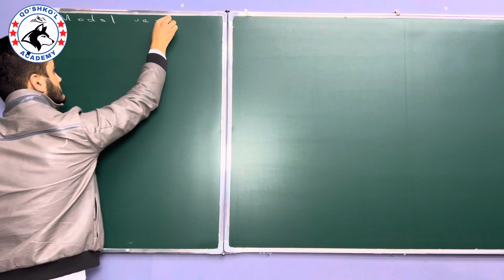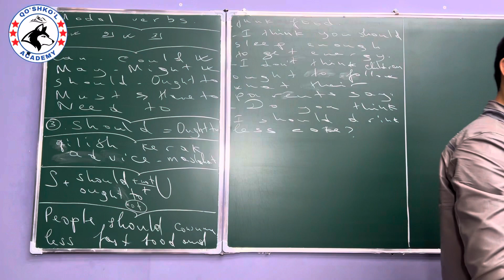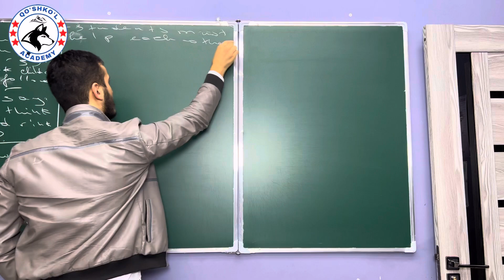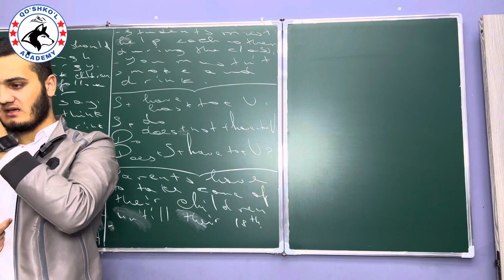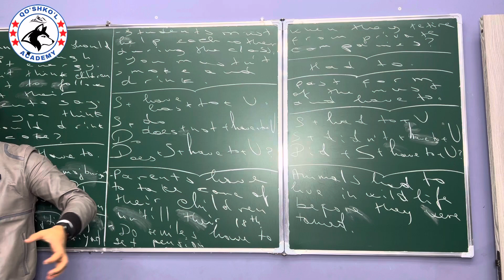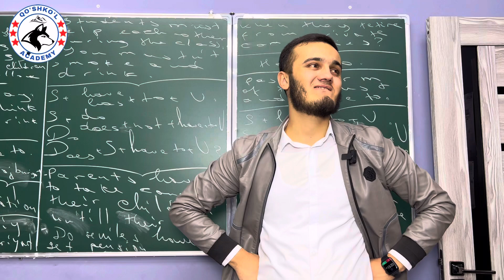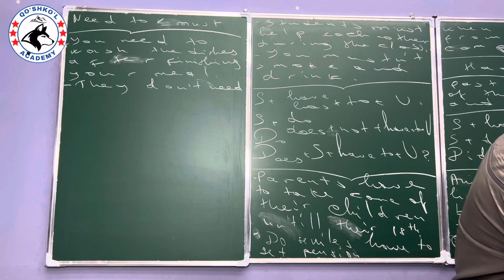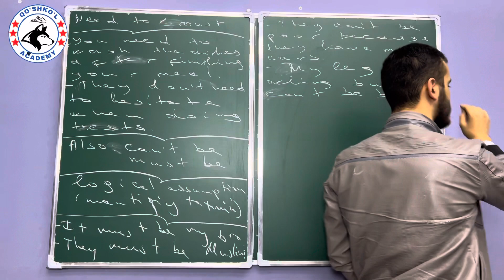Modal Verbs. (Part two). Level -Pre-Intermediate.